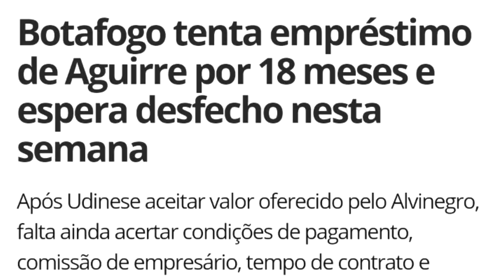AGUIRRE É DO FOGÃO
DIVULGA O VÍDEO!